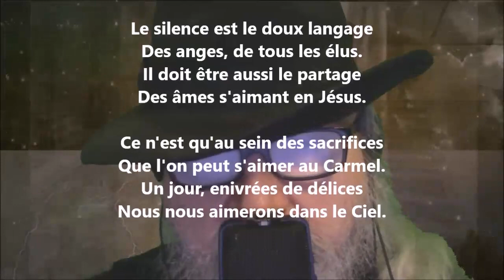Le silence est le doux langage - Thérèse de Lisieux lu par Yvon Jean